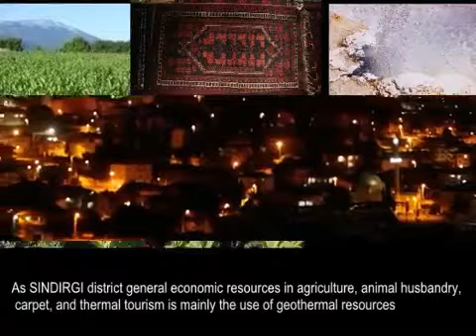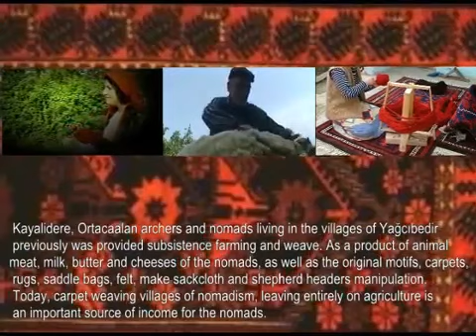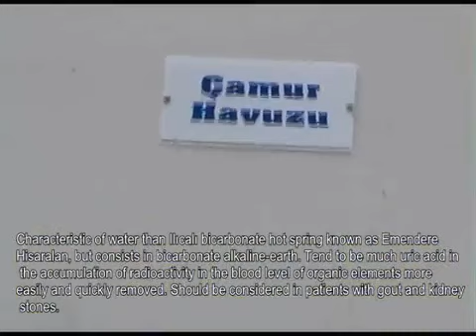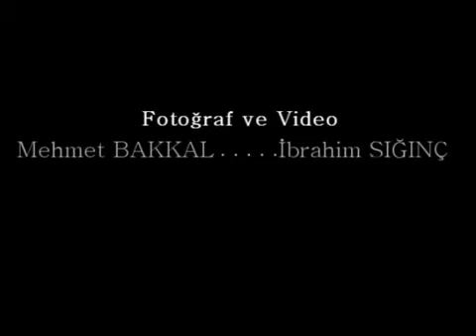İlçemiz Sındırgı'nın Tanıtım Klibi